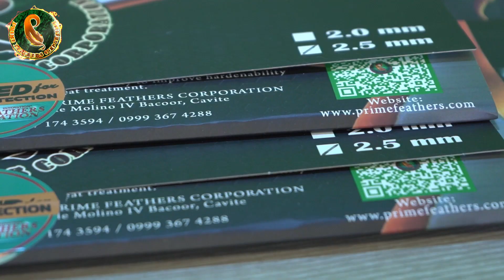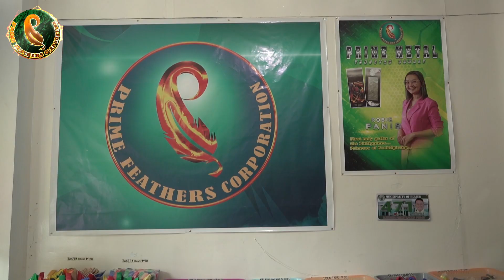𝐏𝐑𝐈𝐌𝐄 𝐅𝐄𝐀𝐓𝐇𝐄𝐑𝐒 𝐌𝐀𝐒𝐁𝐀𝐓𝐄 𝐁𝐑𝐀𝐍𝐂𝐇 - 𝐔𝐍𝐈𝐓 𝐂𝟐, 𝐃𝐑. 𝐄𝐃𝐆𝐀𝐑𝐃 𝐏. 𝐕𝐀𝐋𝐄𝐍𝐂𝐈𝐀 𝐉𝐑 𝐁𝐋𝐃𝐆.𝐂𝐀𝐆𝐁𝐀, 𝐓𝐔𝐆𝐁𝐎, 𝐌𝐀𝐒𝐁𝐀𝐓𝐄 𝐂𝐈𝐓𝐘